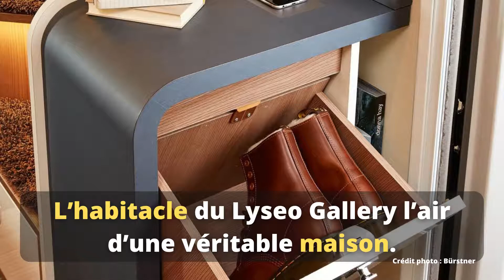Bürstner Lyseo Gallery un étonnant et innovant camping car doté d’un toit escamotable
Bürstner a dévoilé un nouveau camping-car révolutionnaire. Le Lyseo Gallery impressionne avant tout par son toit relevable, garantissant un intérieur spacieux en dépit du fait que le véhicule fait moins de 7 mètres de long.